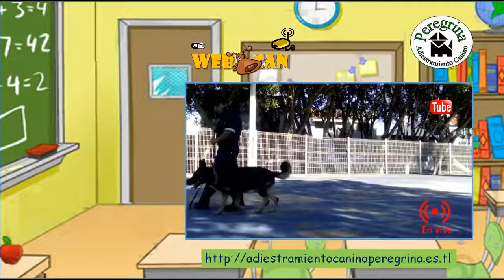Adiestramiento de un Pastor Alemán con problemas de agresividad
80 ¡Hola a todos! En este video, te enseñaré todo lo que necesitas saber sobre el adiestramiento de un Pastor Alemán. Si eres dueño de uno de estos magníficos perros o estás pensando en adoptar uno, este contenido es para ti. Exploraremos técnicas efectivas, consejos prácticos y errores comunes a evitar para que puedas lograr una relación armoniosa y obediente con tu Pastor Alemán.

🔹 Temas que cubriremos:

Introducción al adiestramiento del Pastor Alemán
Comandos básicos y avanzados
Socialización adecuada
Técnicas de refuerzo positivo
Cómo manejar problemas de comportamiento
Recuerda que el adiestramiento requiere paciencia, consistencia y mucho amor. ¡Acompáñame en este viaje y descubre cómo sacar lo mejor de tu Pastor Alemán!

¡Deja tus comentarios y preguntas abajo, estaré encantado de ayudarte!